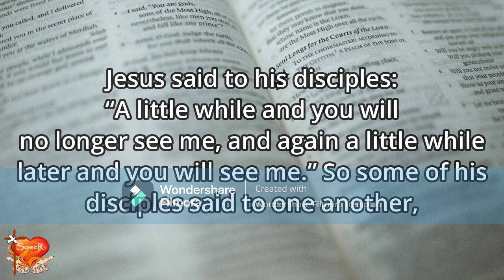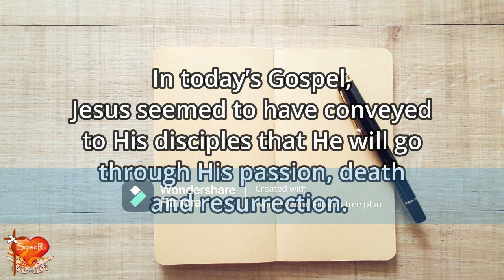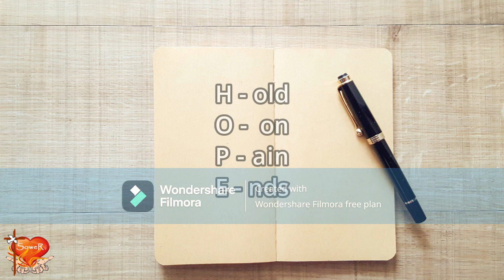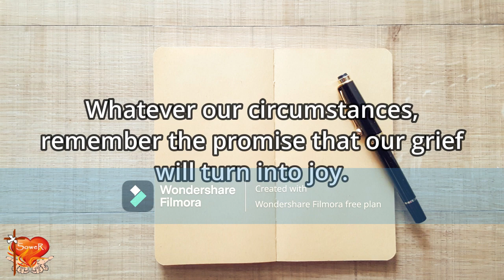Gospel for Today | May 18, 2023